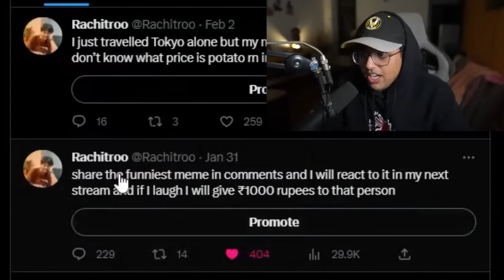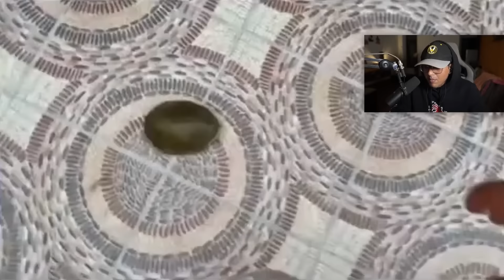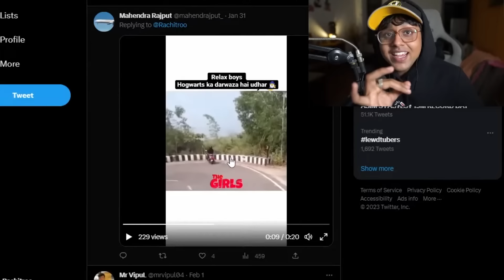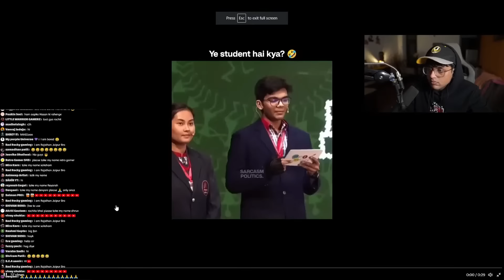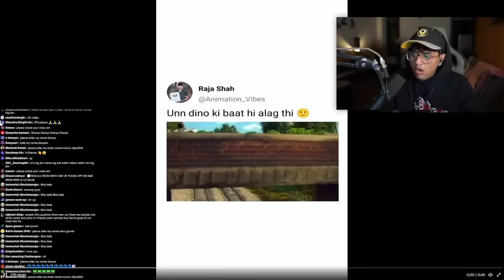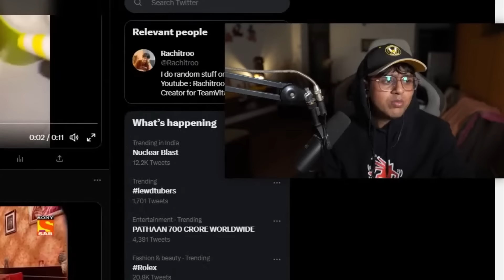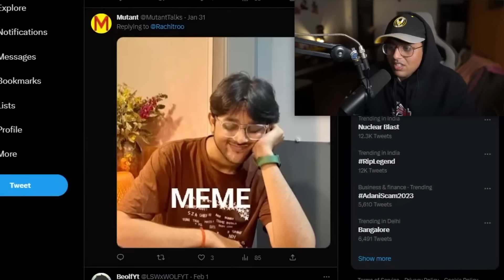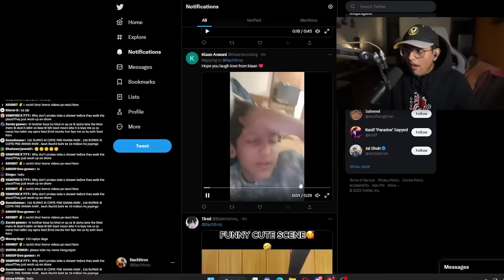IF I LAUGH I GIVE 1000RS